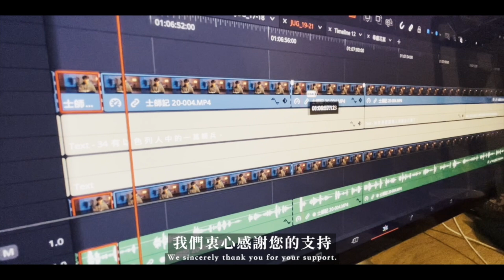Bible Race 6/22/2024: Day174: 1 Samuel 21-22